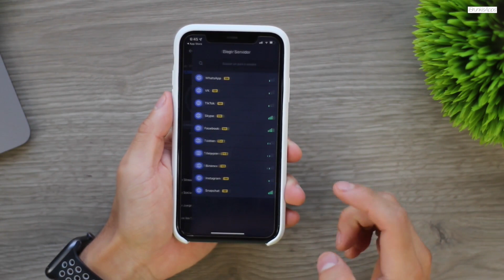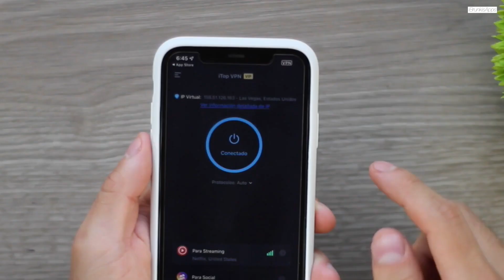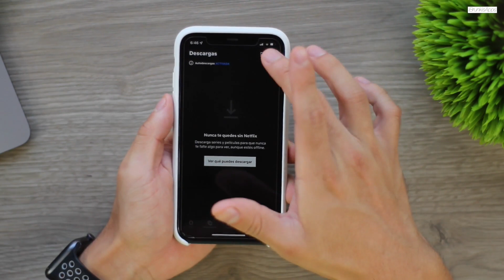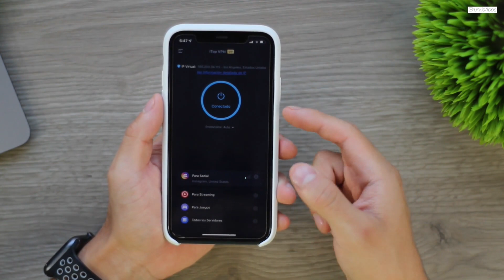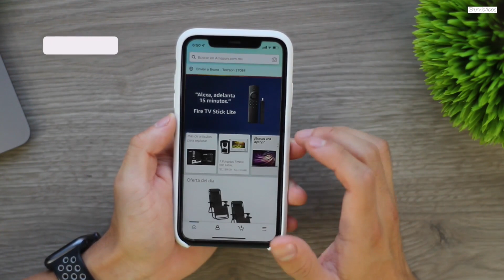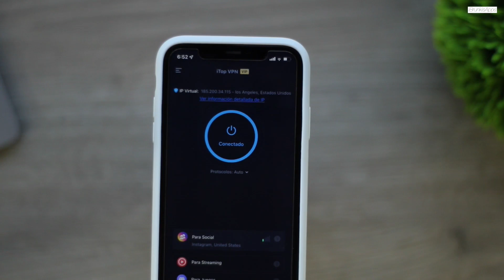El Mejor VPN para iOS, Android, Windows y Mac - iTop VPN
► MAS INFORMACION ►

VPN Gratis
el mejor vpn para ios
vpn su uso